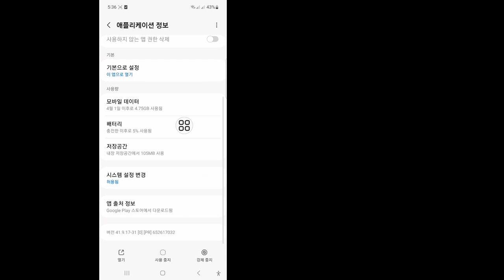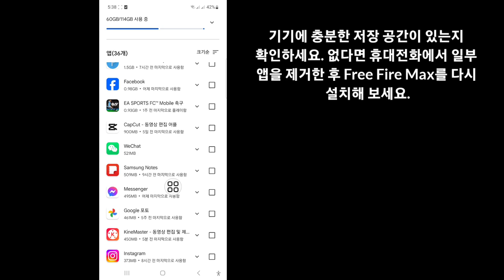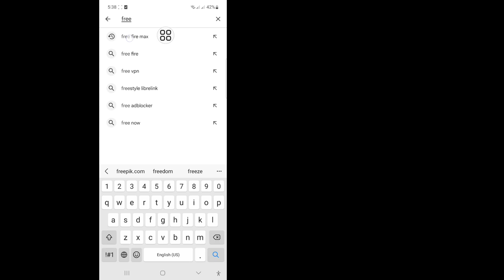기기가 이 버전과 호환되지 않습니다 Android Fix Free Fire Max | Free Fire Max 2024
이 영상에서는 기기가 이 버전과 호환되지 않습니다 Android Fix Free Fire Max | Free Fire Max 2024를 보여드리겠습니다. 영상을 끝까지 시청하세요. 몇 분 밖에 걸리지 않는 매우 간단한 과정입니다.

기기가 이 버전과 호환되지 않습니다 Android Fix Free Fire Max | Free Fire Max 2024를 배우게 될 텐데, 화면의 지시에 따라 배우세요.

영상이 마음에 드셨다면 구독하고 계속 지켜봐 주세요.